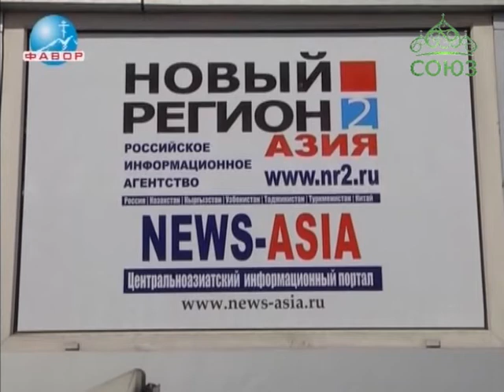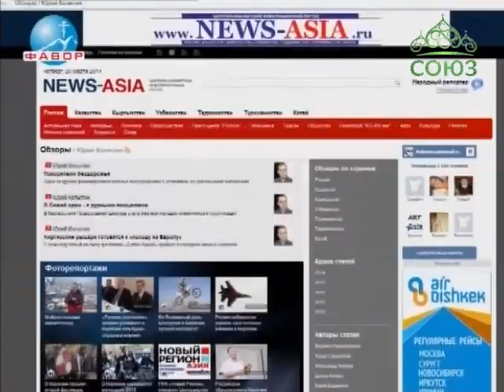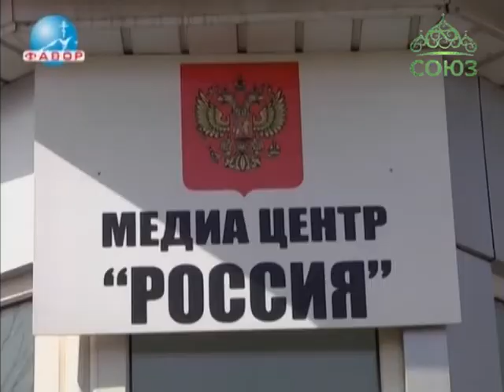Освящение здания редакции медиа-центра «Россия»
Вполне ординарным для России, но знаменательным и исключительно редким для Кыргызстана событием стало освящение здания редакции медиа-центра «Россия», который сегодня ведет свою деятельность в Республике. Благодать и благословение Господне в трудах на информационной ниве на сотрудников российского СМИ призвал епископ Бишкекский и Кыргызстанский Феодосий.